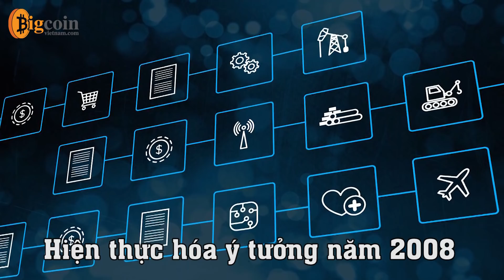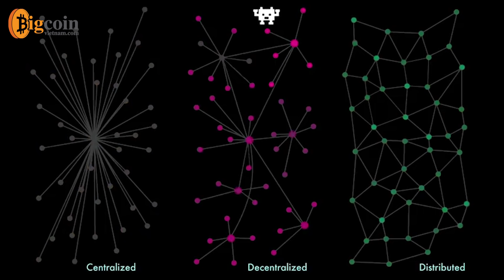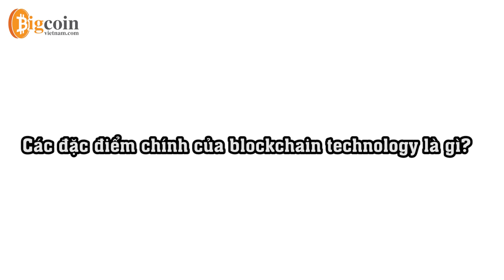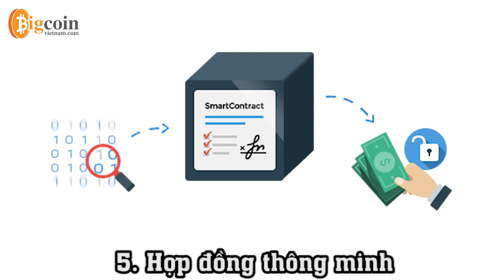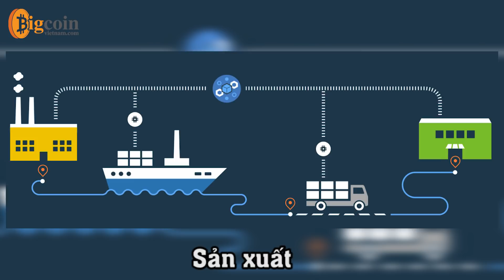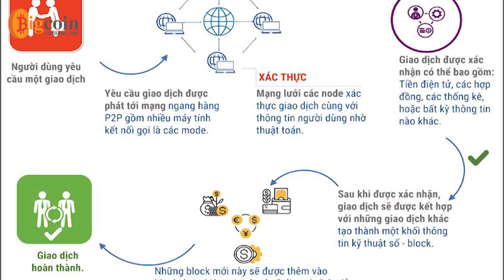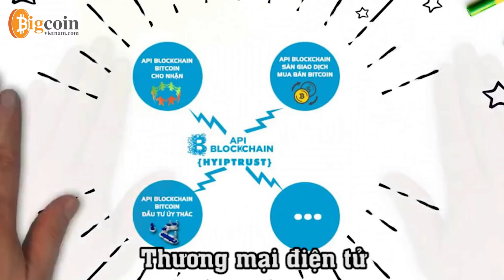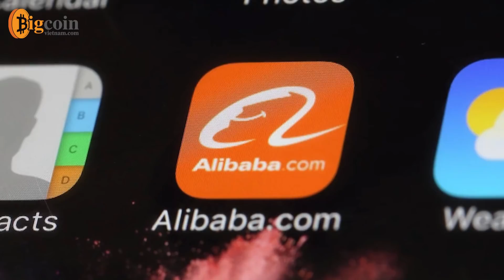[Chia Sẻ] Blockchain Technology là gì? Bạn đã thực sự hiểu Blockchain?